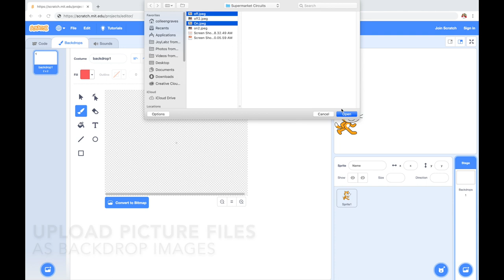Changing images w Scratch and Makey Makey (Voiceover edition)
Did you know it is super simple to change images with Makey Makey? Using Scratch you can upload your own images and control them with Makey Makey. Here is a quick how to for teachers and students!